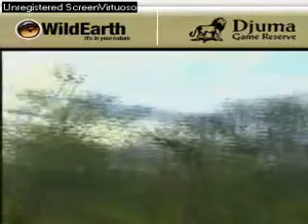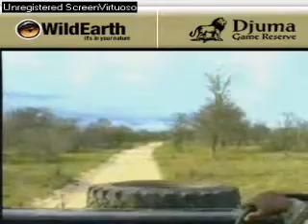Sunrise drive 100907-5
Between two segments of a beautiful morning ride, rarely seen birds visit Gowrie dam, Ground hornbills: an adult and a young one.